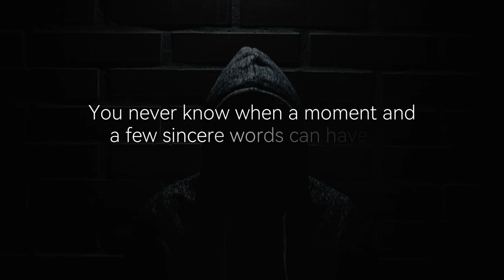Top 10 Wisest Quotes Of Zig Ziglar (Repeat No. 1)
The legendary Zig Ziglar. His words have the magic to spark positive change and drive you towards success. Did you know Zig started his career as a door-to-door salesman? His journey from humble beginnings to becoming a world-renowned motivational speaker is truly remarkable. Tune in and let Zig's wisdom empower you to reach new heights!"

Also please do share and comment your thoughts on these. Bless you!